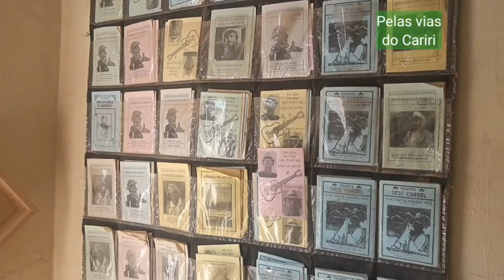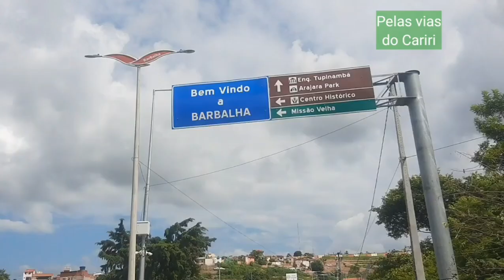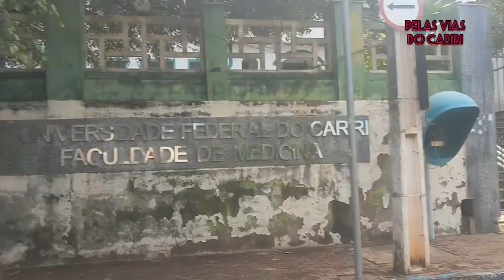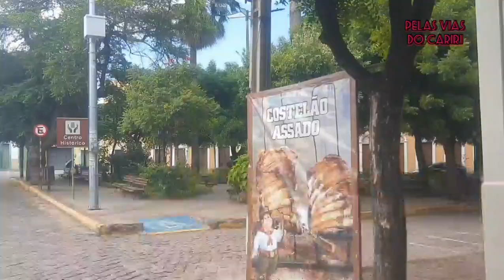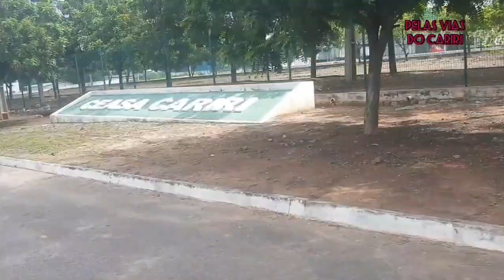Até Lampião passou por aqui.Rua do Vídeo, o casarão saqueado por jagunços.Barbalha cidade histórica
Pelas vias do Cariri
com Simone Pauluke
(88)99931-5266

Esse canal é feito com carinho para quem ama a região do Cariri
Aqui você vai ter:
entretenimento, cultura, informação, mensagem bíblica e muito mais.
Vem comigo pelas vias do Cariri

Se deseja contribuir com o canal o pixx é:
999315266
caixa econômica federal
conta poupança
favorecido
Kátia Simone Pauluke

Temos o grupo é só clicar no link para participar 👇
Grupo Pelas vias do Cariri

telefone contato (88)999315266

Contribua com o canal,nos ajude a divulgar a região do Cariri

conta

Kátia Simone Pauluke
caixa econômica
conta poupança

Agência:0032
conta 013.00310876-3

contribua com  a nossa vaquinha para comprarmos acessórios relacionados ao canal.

Ajude com a vaquinha para melhorarmos os nossos equipamentos.♥️♥️♥️♥️♥️♥️♥️😃😃😃😃

links relacionada a cidade de Barbalha